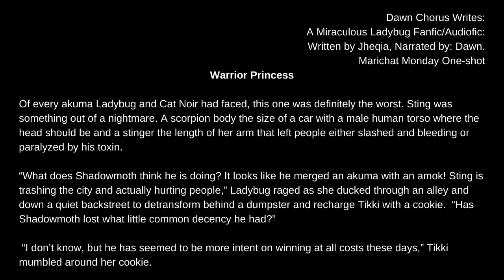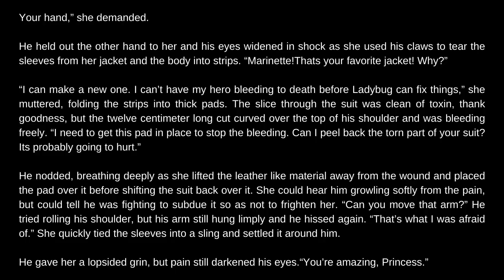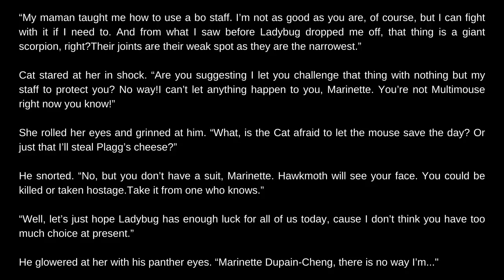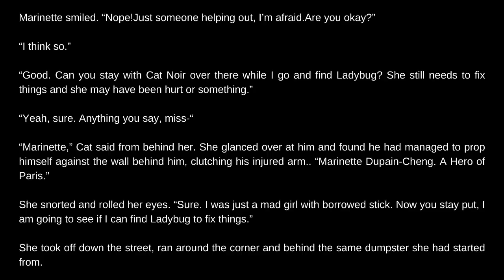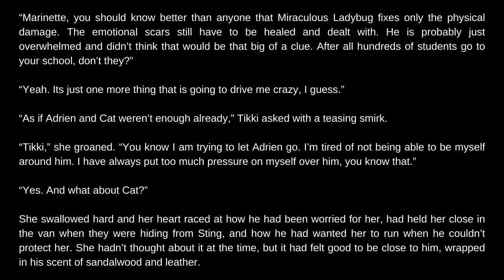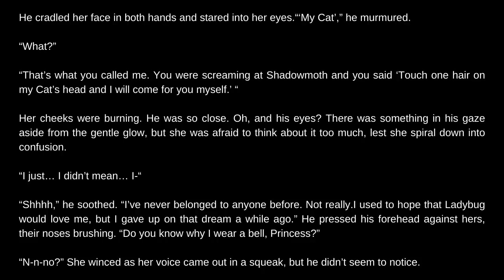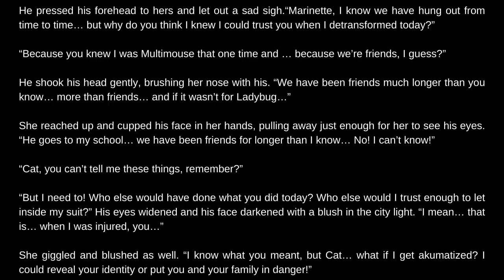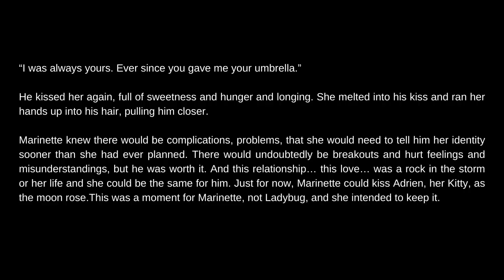Warrior Princess. Marichat Monday. (Princess protector. Confession) Miraculous Ladybug Fanfic/Audio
Whilst Tikki is recharging during a difficult, Marinette gets caught by Cat and the on coming akuma Villain. As they find somewhere to hide, she notices something is wrong with Cat and maybe her lucky charm is suggesting a princess is needed in this fight to protect her Kitty, instead of a Ladybug...

Massive shout out to Crusanite over on Tumblr for the use of this gorgeous art work in the thumbnail.

This oneshot is written by: Jheqia over on Deviant Art and Archive of our own; part of Jheqia Wednesday. Go and send loads of love to Jheqia and check out her other pieces of writing: